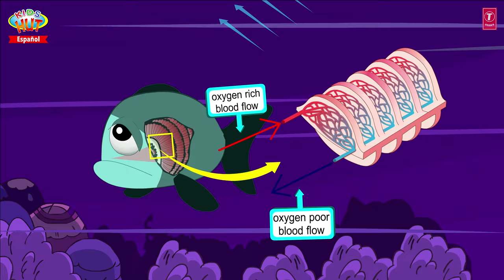¿CÓMO RESPIRAN LOS PECES EN EL AGUA? | NUEVA HISTORIA ESPAÑOLA | CUENTOS INFANTILES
Presentación "¿CÓMO RESPIRAN LOS PECES EN EL AGUA? | NUEVA HISTORIA ESPAÑOLA |  CUENTOS INFANTILES" por KIDS HUT - Español .